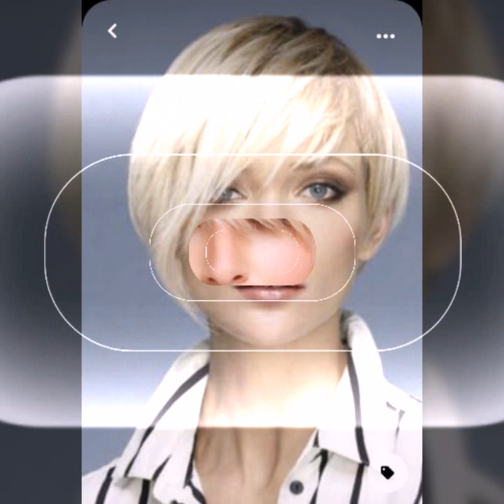Aquí están las mejores de peinado bob corto pixie con capas y colore de tinte increíble en español